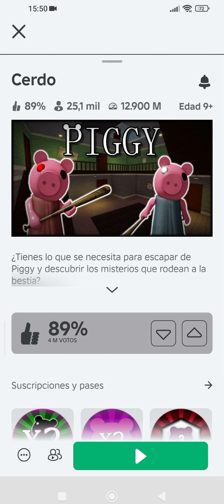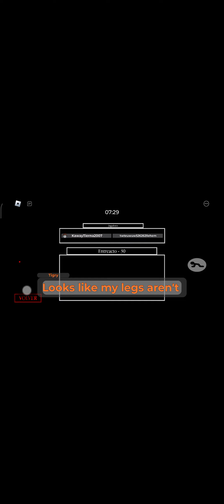Piggy roblox Gameplay no muy largo